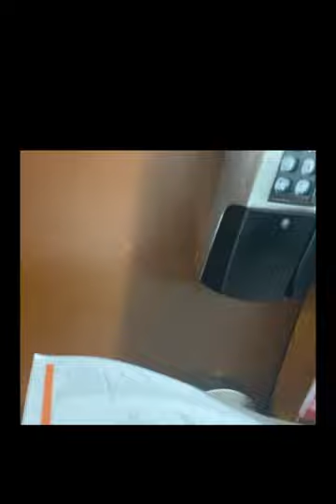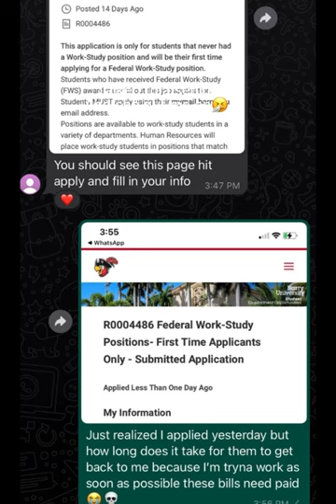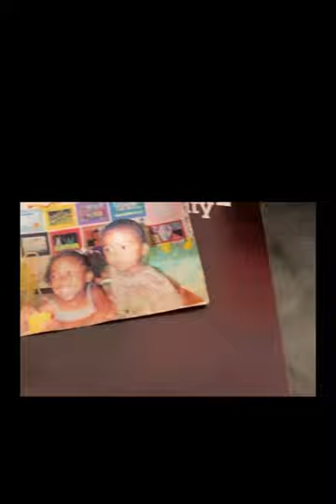FRESHMAN DORM MOVE IN VLOG 2023 ~ Barry university (Dalton hall)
Hey guys did you enjoy watching me on YouTube?🫣

You did???😧

click the like button and turn on my post 🔔notifications so you can be alerted when I post a video don't forget to tell a friend about my content 😉